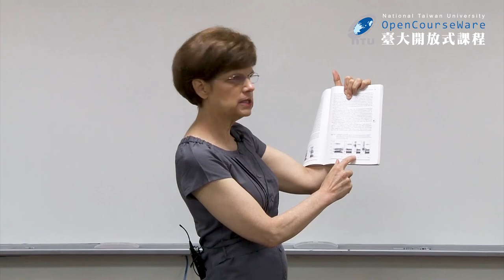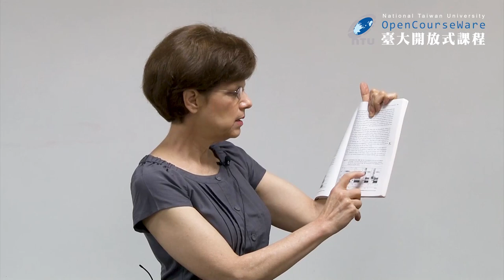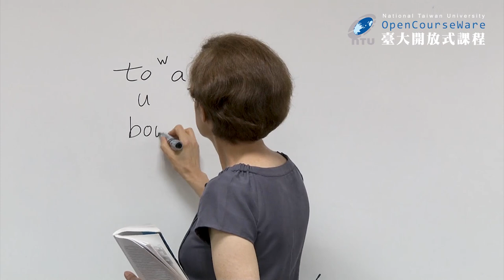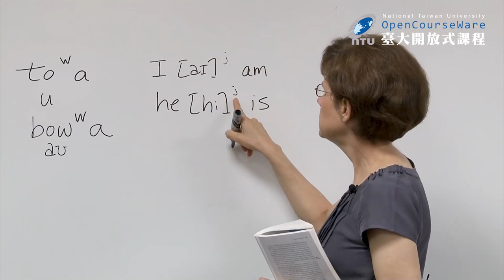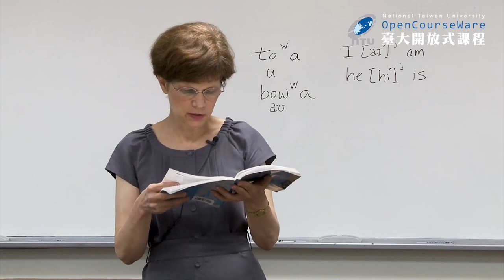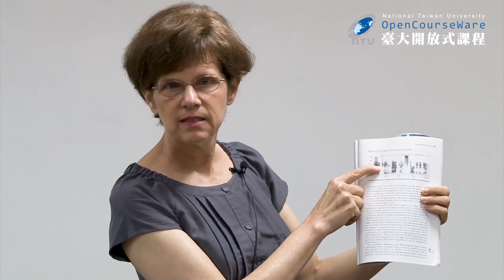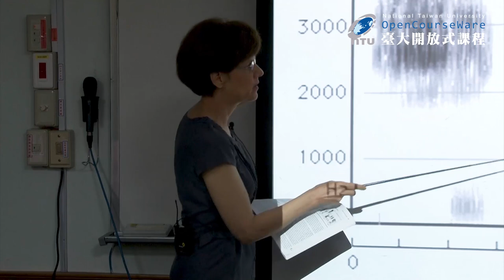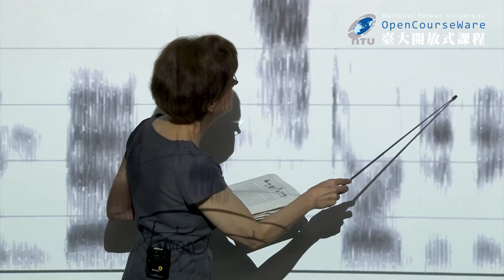英語語音學二 25. Acoustics of Consonants II and Interpreting Spectrograms I (2021 updated)